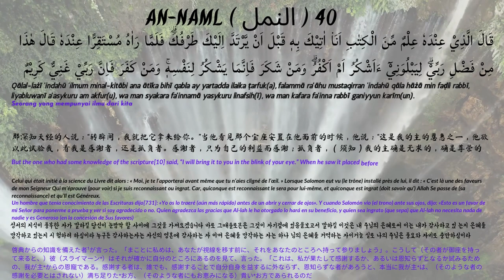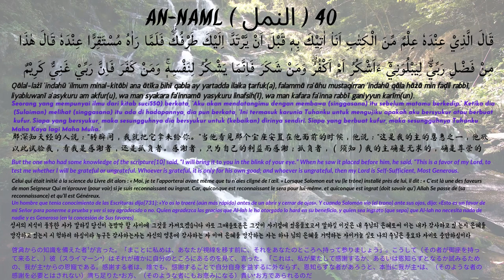An Naml النمل 40